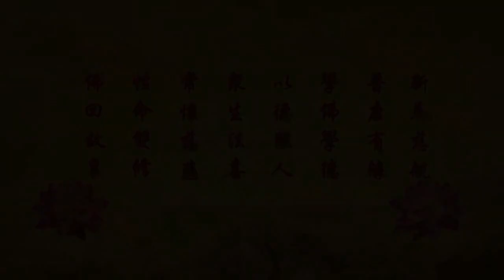Pembuka Acara Totem Master Lu Junhong di Singapura, 20 Agustus 2012